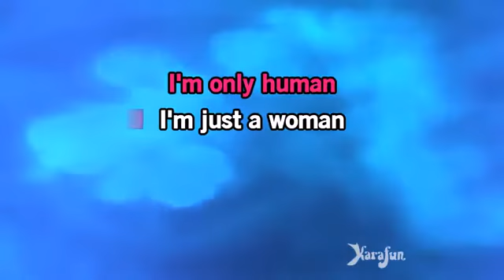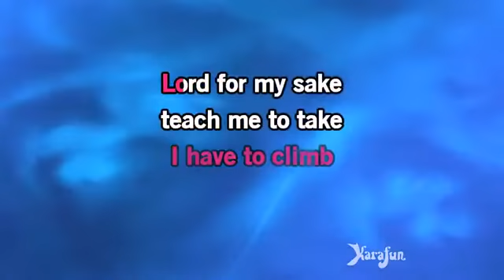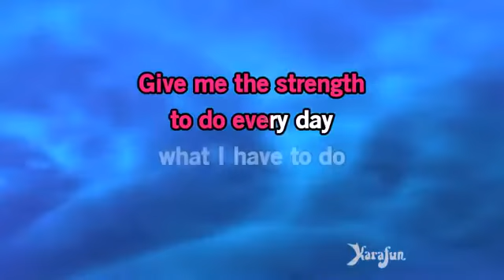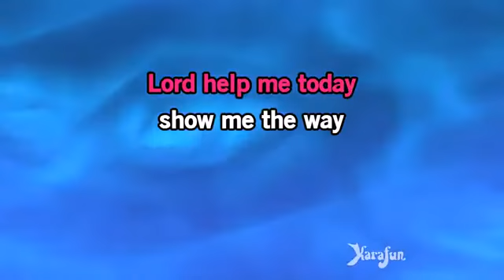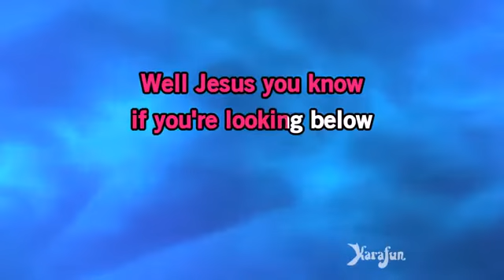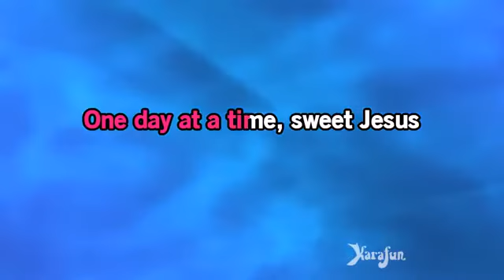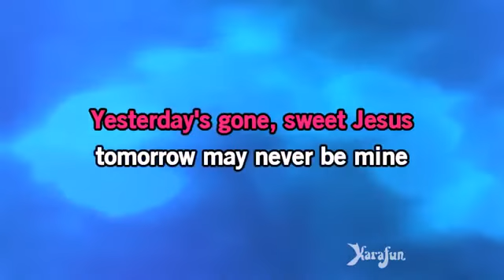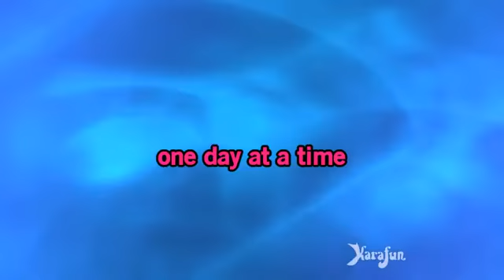One day at a time